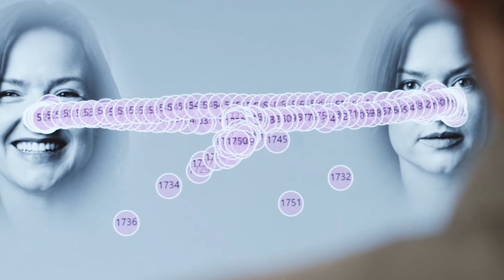Launch video – Tobii Pro Spectrum and Tobii Pro Lab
Meet the people behind Tobii Pro’s most advanced eye tracker to date, Tobii Pro Spectrum, and the biometric software platform, Tobii Pro Lab. What goes into designing an eye tracker that can unobtrusively capture the fastest eye movements and software that can combine multiple physiological measurements?

Watch the video to learn about our research tools developed for fields such as neuroscience, infant and child development, psychology, linguistics, reading, and ophthalmology.